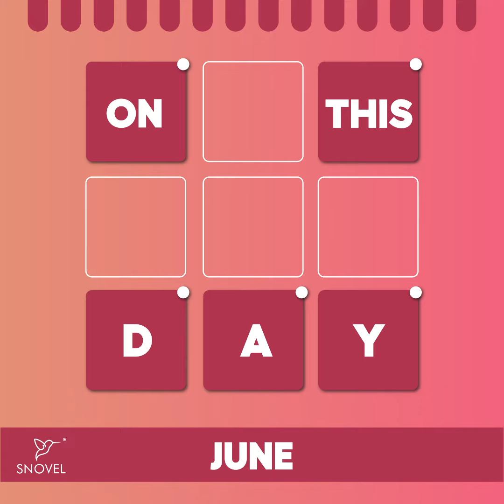On This Day | Snovel | Audio Library For Kids | June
Let's hear out importance of special days on our podcast "ON THIS DAY"